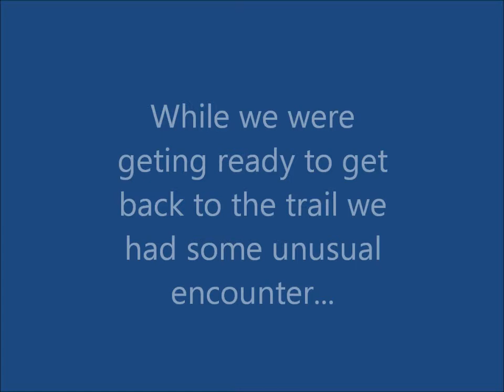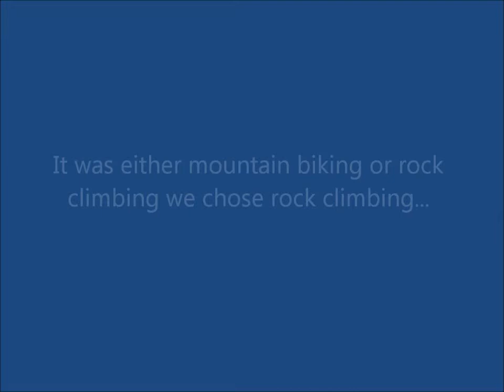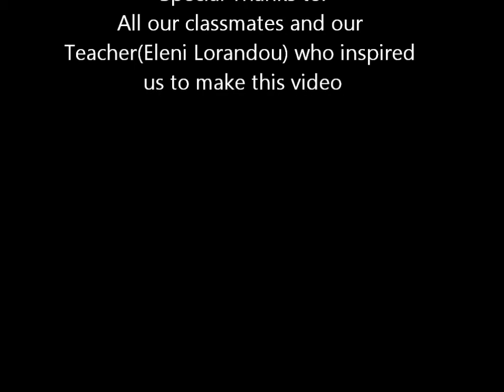Parnassos Expedition IB1 Costeas Geitonas 2011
Milias Camps Village trip of Costeas Geitonas (October 2011)
International Baccalaureate Class of 2012
This video will be eventually removed and a an "extended cut", better processed and with more videos, will be uploaded.